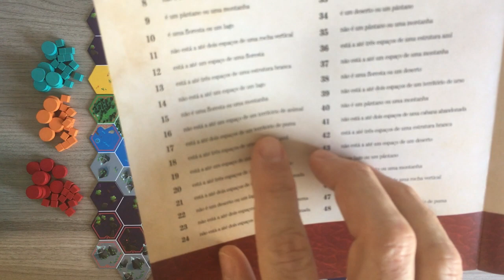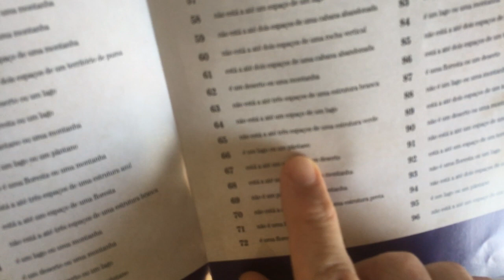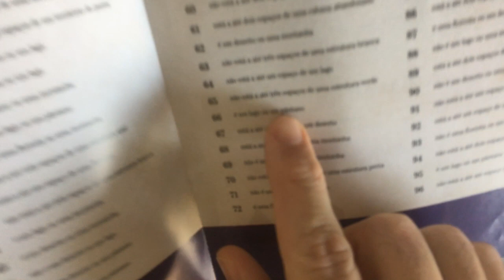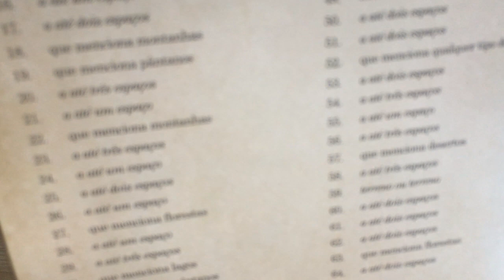Cryptid - Review e Regras - Aprenda em Minutos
Monstro do Lago Ness, Pé Grande, Chupa-cabra. Nunca foi provado que essas criaturas realmente existem, mas sabemos que é verdade! Neste jogo estamos em busca do Cryptid, essa criatura misteriosa. Para isso cada um conhece uma informação sobre sua localização. A partir das dicas dados pelos outros jogadores temos que descobrir sua localização exata. Neste vídeo Edu Pomper faz uma rápida análise do jogo e explica como jogar.